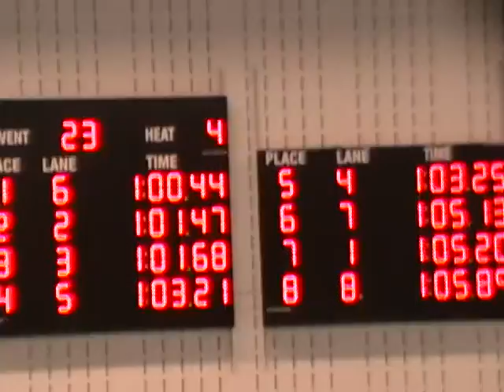OUAs Feb 4-7/10; 100fR Angela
University of Brock